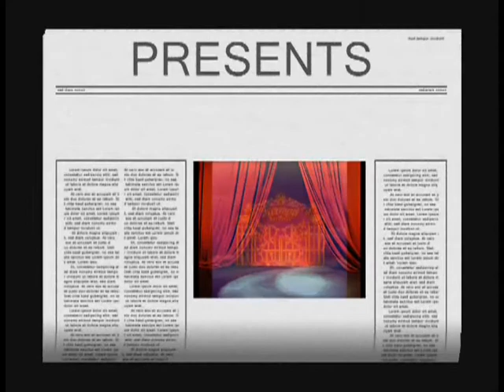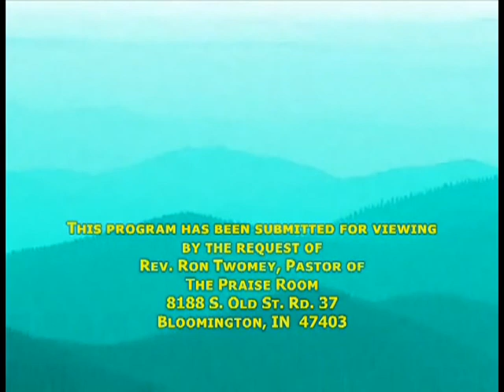gateway tabernacle gateway to glory show # 34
highlites of several years of services from gateway tabernacle, martinsville indiana-"the church where love abounds". please visit our church this episode features bro mark singing "my God will send a moses", pastor pat sings "i wish somebody would catch on fire", prays & testifies, sis judy leads song service-"the royal telephone", "the lily of the valley", bro's warren and chip sing "house of God", bro ronnie exhorts the church to keep "pressing on" and sings "left behind", pastor pat sings a medley-"there ain't no hiding place down here", "try and hold unto the Lord", "this train is bound for glory", and ministers from Luke 19:11-28.